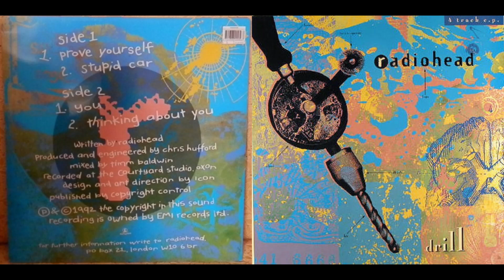You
Radiohead (Drill)

You are the sun and moon and stars are you
I could never run away from you

You try at working out chaotic things
Why should I believe myself, not you?

You say the world is gonna end so soon
Why should I believe myself?

Fine the sun and moon and stars are fine
But I will shame myself, not you, yeah

Drowning ooh
Drowning ooh
Drowning ooh
Drowning ooh

I'm drowning you
I'm drowning you
I'm drowning you
I'm drowning you